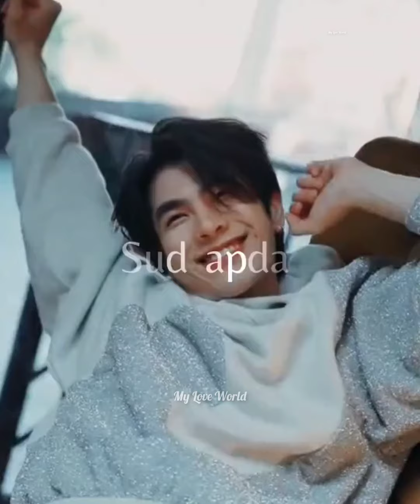Mile's Magazine Shoot in 2023😍Looking So🥵🤧